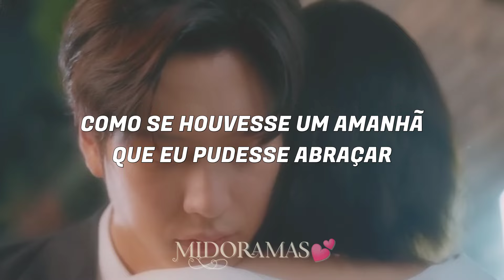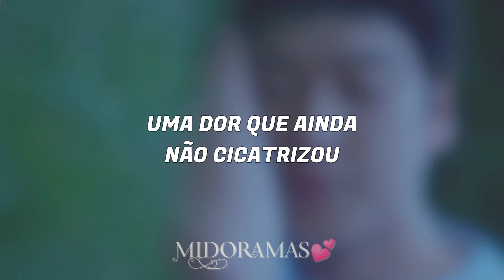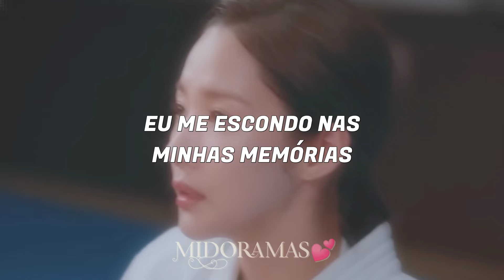Wounds of Time - Kim So Yeon | Marry My Husband OST Part. 4 (Tradução PT-BR)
Artista: Kim So Yeon
Kdrama: Marry My Husband OST Part. 4

Letra da música traduzida para português BR